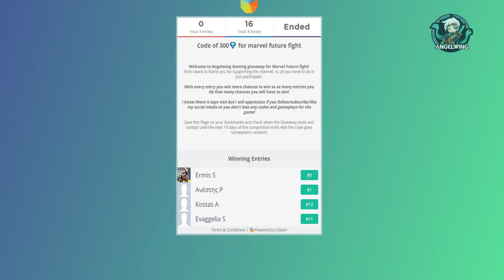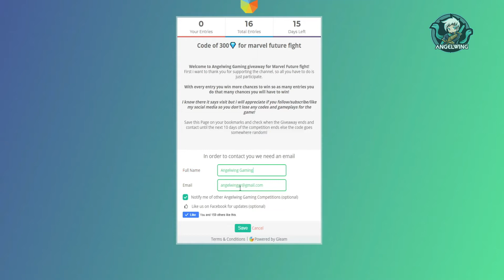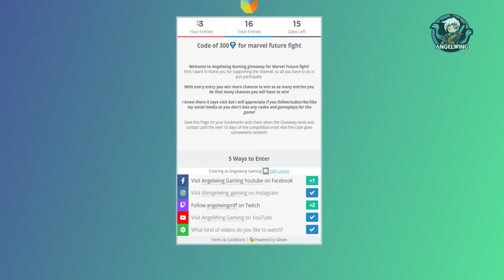🗣MFF: IronMan Knull Clear - Rotation and Tips! Winners Announced and new giveaway started!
If you want to participate for a chance of a code of 300 diamonds you have to go here :

In this video iam giving information and testing a half build ironman with a simple team at knull and giving you all the information you need to understand if you can do it also we talk about the right rotation and why , also we talk about the cards and more!

Instagram : 📱 📱 For Codes Images & Progress!
Facebook : 📱 For Videos, Announcements Competitions and more!